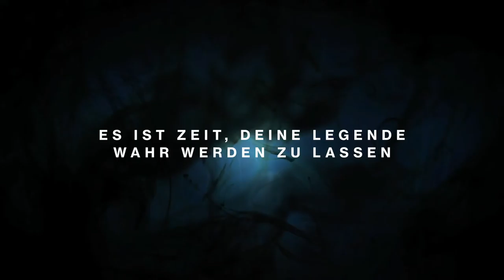Die Legende N1gh7H4wk Warlock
In diesem Video gibt es ein paar Informationen über meinen Charackter aus Jahr 1.